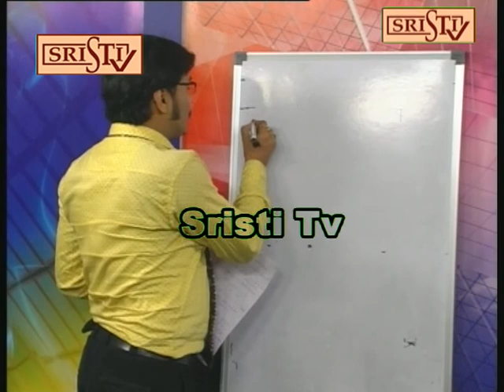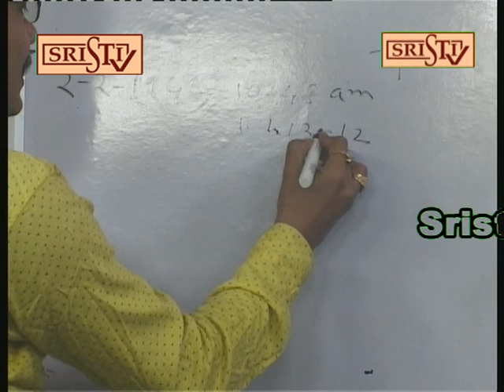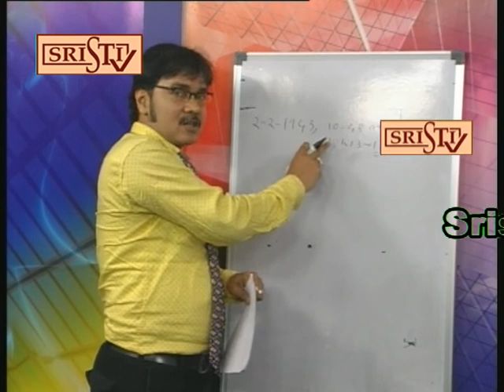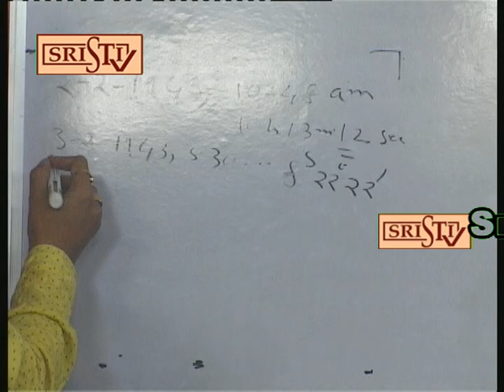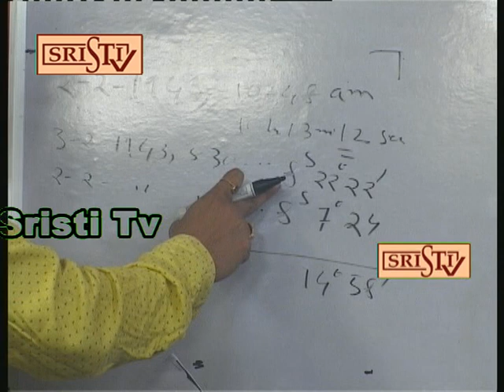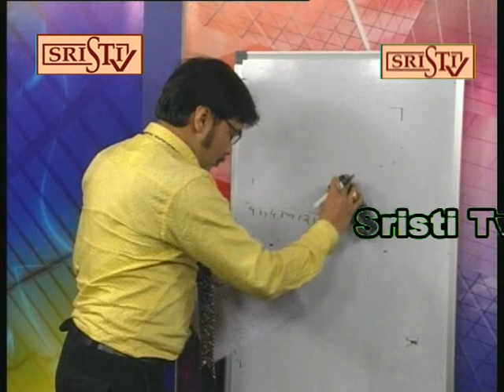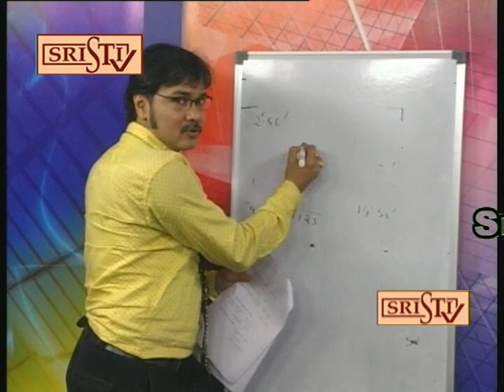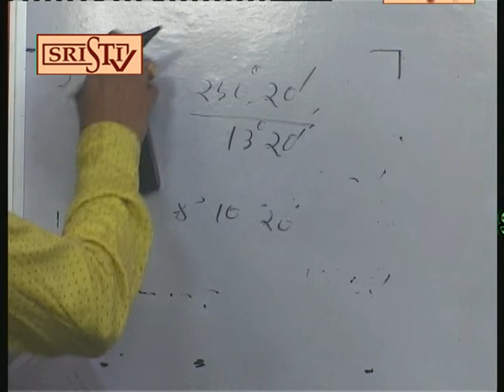Sristi Tv Prof.Basu 19.03.2018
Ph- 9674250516